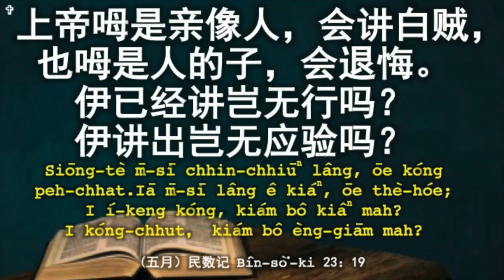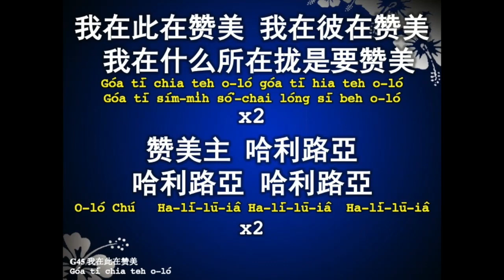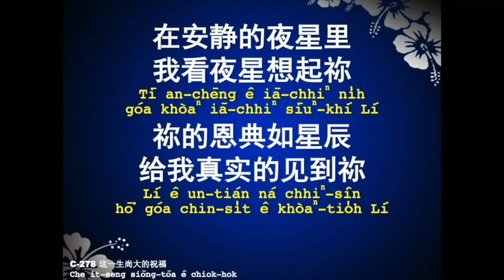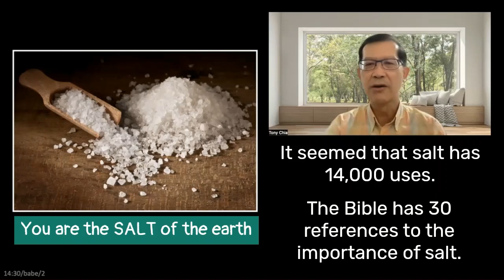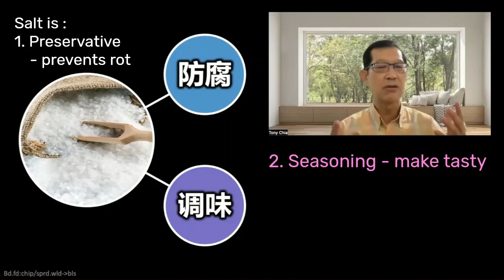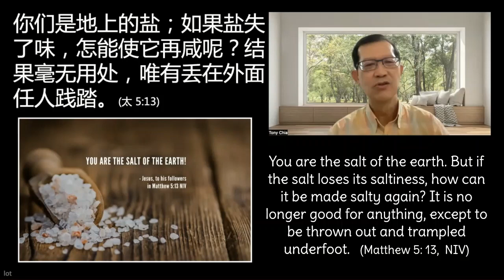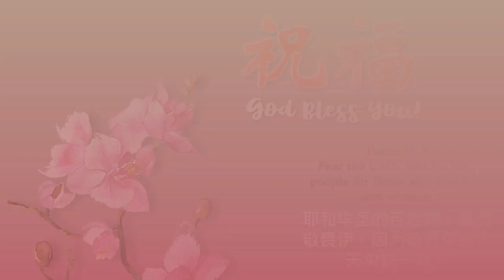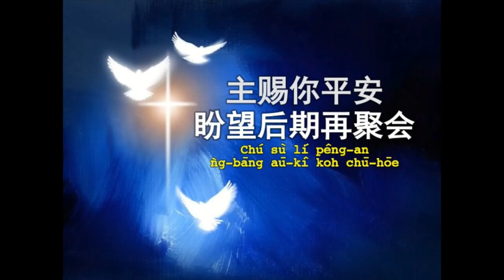Hokkien Service : You are the Salt of the earth | 14 May 2023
你是世界的盐  (马太福音 5: 13)